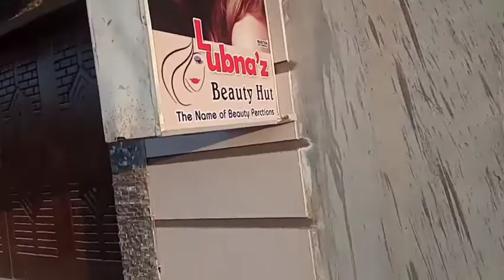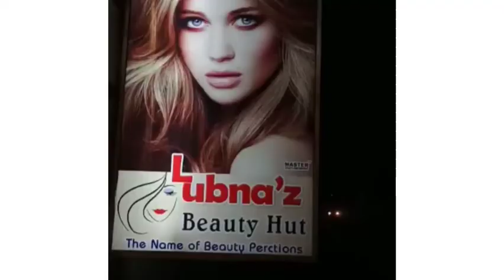Gold Facial at Lubna's Beauty Hut|New Salon|Javaria's Vlog.